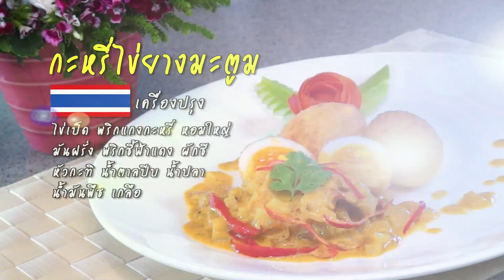"รูปสวย รวยรส" ตอน "กะหรีไข่ยางมะตูม"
"รูปสวย รวยรส" ตอน "กะหรีไข่ยางมะตูม" ออกอากาศวันที่ 3 เม.ย.57 หัวหอมสับผัดน้ำมัน แครอทบด มันฝรั่งบด ผงแกงกะหรี่ น้ำสต๊อก โชยุ ผัดให้เข้ากัน ราดบนไข่เป็ดต้มแกะเปลือก ชุบแป้งชุบทอดปรุงรสสำเร็จ ไข่เป็ดตีฟู เกล็ดขนมปัง ทอด ผ่าครึ่ง

"รูปสวย รวยรส" ออกอากาศทุกวันพฤหัสบดี เวลา 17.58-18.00น. ทางช่อง 7